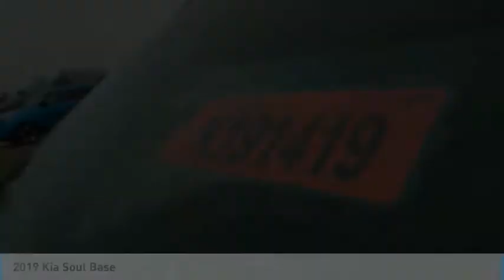2019 Kia Soul Martin Honda Kia Mazda K191419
2019 Kia Soul Base

Looking for the right hatchback? Today could be your lucky day. this 2019 Kia Soul could be yours.